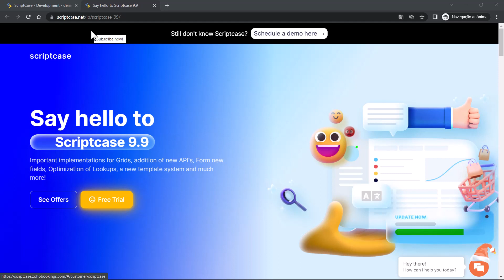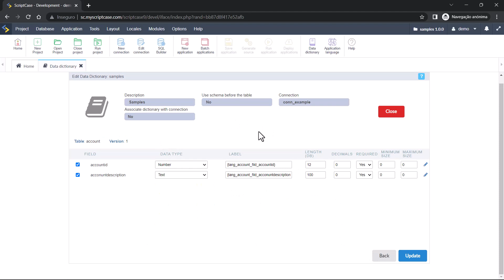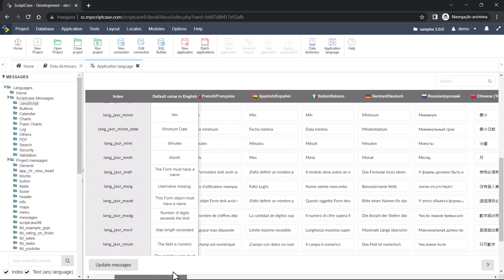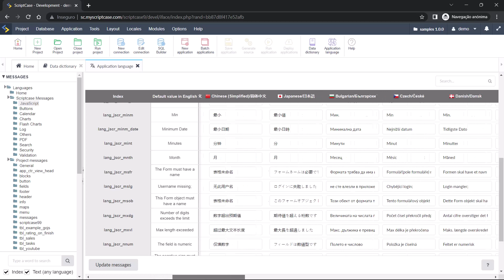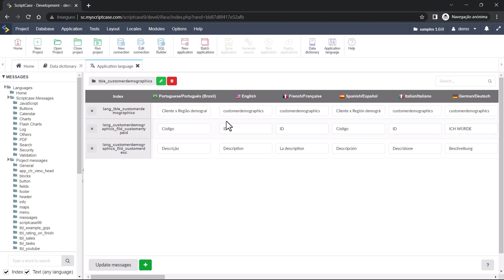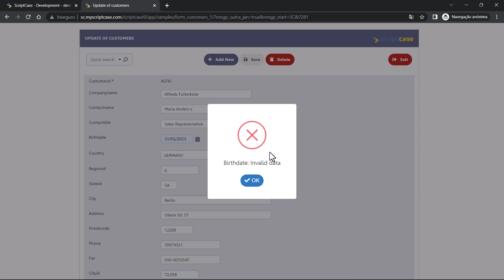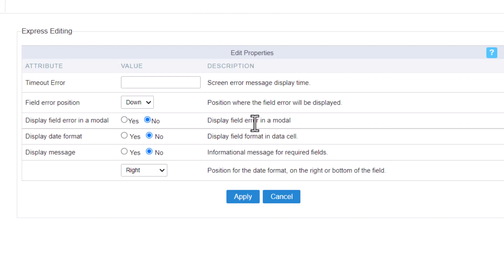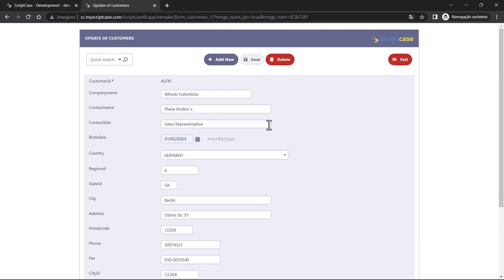Scriptcase - What's new in version 9.9.004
Check out what's new in Scriptcase version 9.9.004